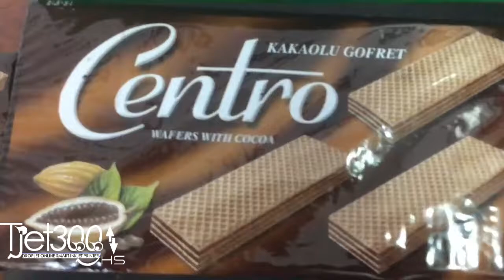hareketli kafa inkjet kodlama sistemi TJet300 HS